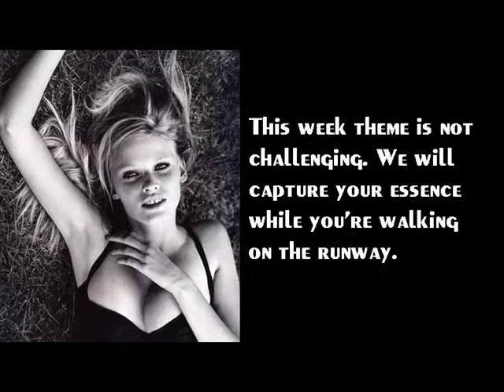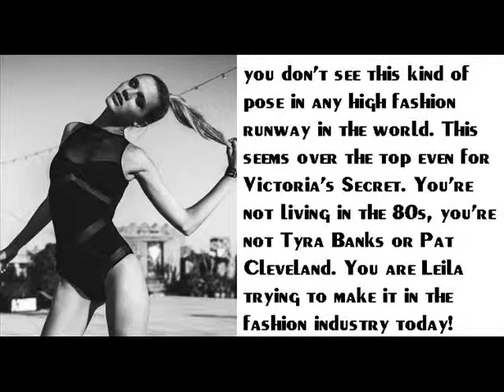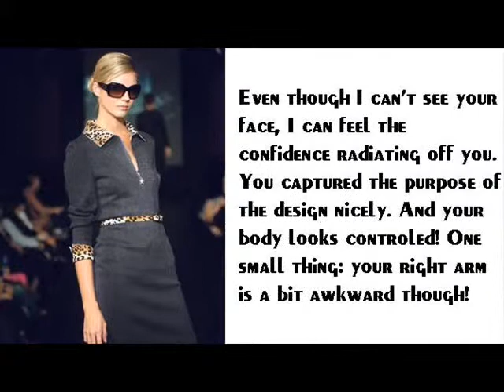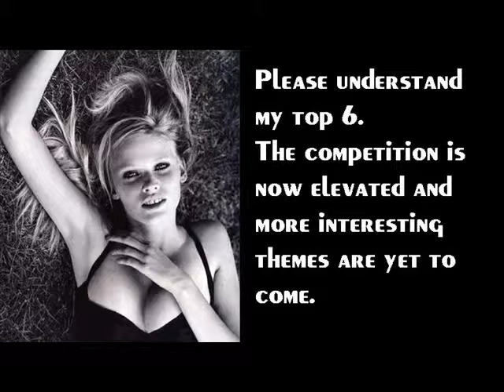Stone Models Episode 4: Runway Fierce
Chantal Jones - AJD323
Zuzanna Kołodziejczyk - mrnnoe
Nicole Fox - aero8472
Lauren Brie Harding - adevilsloverangel
Karolina Henning - underdogmodelz2
Leila Goldkuhl - MidwayGlory
10. Clare Venema - PetarRyan
9. Kyle Gober - TopModel999999
9. Sundai Love - Luksas25458.
7.Sophie Sumner - xurbantm
6.